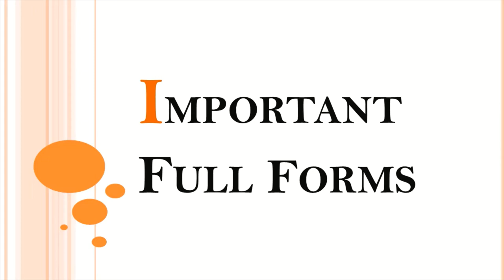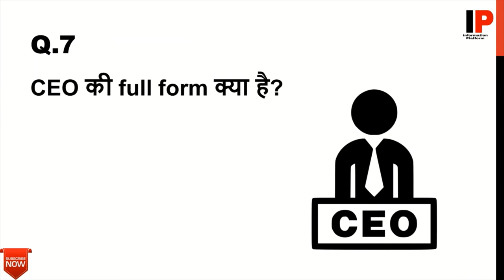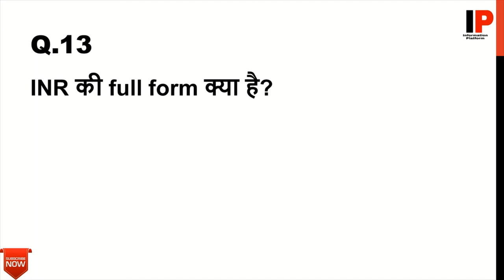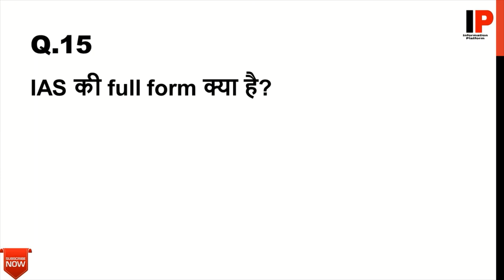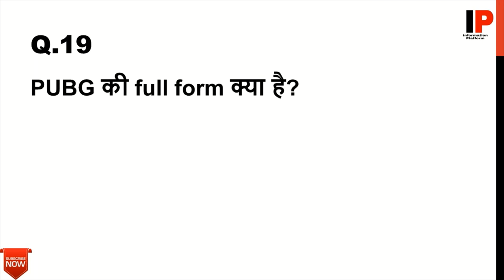Important & Basic Full Forms || 90% People don't know...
'Important & Basic Full Forms' is a very important video for students!!

'This channel is not my channel this is our channel',

"Let make us better"
                             -Information Platform

Jay Hind!